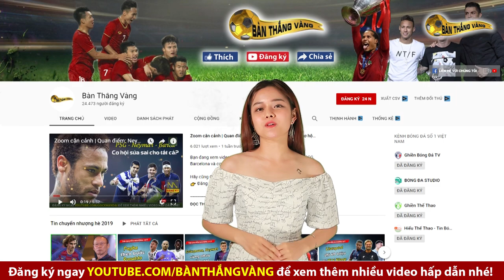Zoom cận cảnh | 1001 tin đồn chuyển nhượng của Neymar ► Yêu thương trôi tới nơi đâu?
Bạn đang xem video: Zoom cận cảnh | 1001 tin đồn chuyển nhượng của Neymar ► Yêu thương trôi tới nơi đâu?